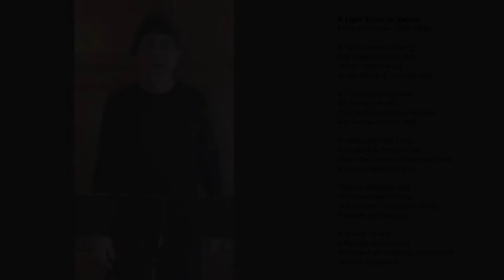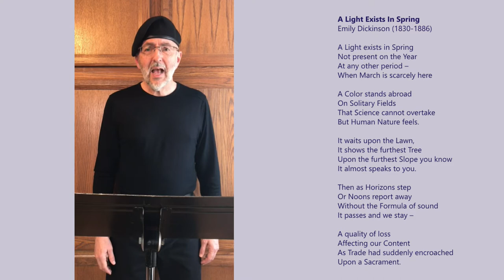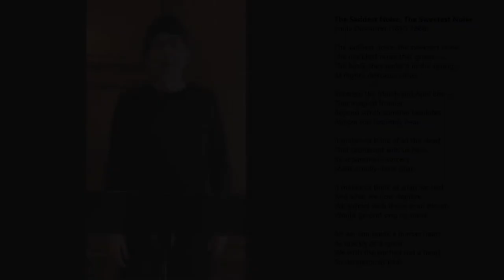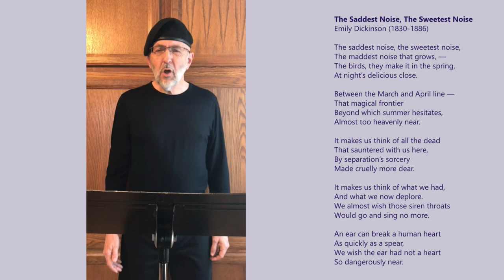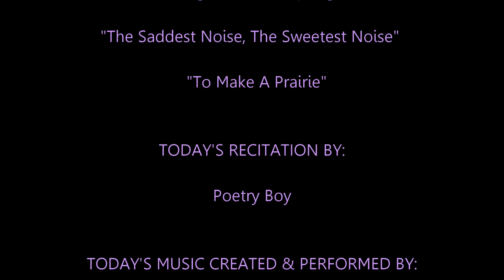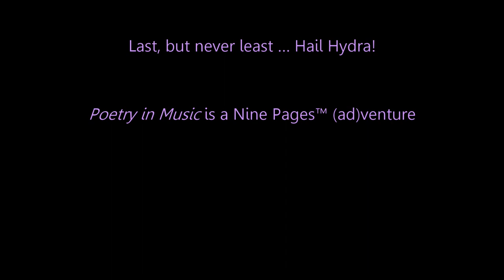Emily Dickinson: Spring is in the Air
Is Emily Dickinson one of your favorite writers? If so, then your opinion is undeniably correct, and you've identified yourself as one of the finest, most perceptive people in the world. Congratulations ... you rock!